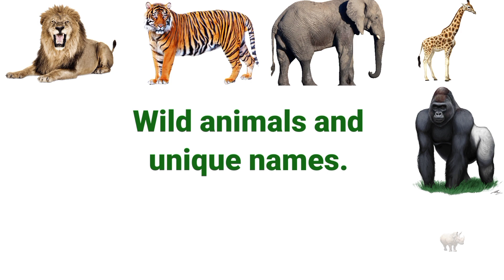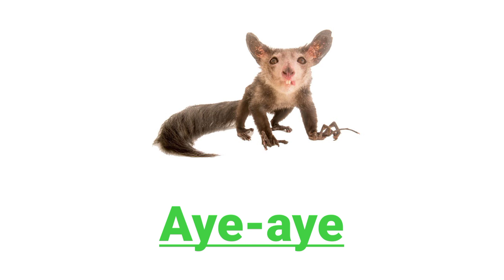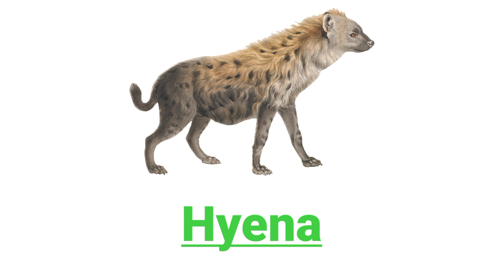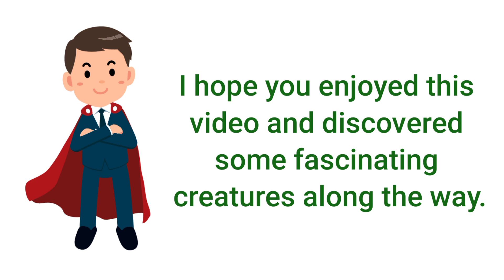Wild Animals Vocabulary l 50 Wild Animals Names In English With Pictures l Jungle Animals Name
Hello Friends & Welcome to the Detormentis.
        In this video I have shared more than 50 wild animals  names in English with pictures. This video will help you lots to enhance your knowledge and vocabulary list.

wild animals name list
wild animals name with picture
wild animals sounds
animals name list
Wild animals
Wild animal
animals names
wild animals name
wild animal
animals name
wild animals names
jungle animals
animal name
wild animals video
wild animals name in English
wild animals
50 wild animals name
50 wild animals
50 animals name
50 animals
50 jungle animals
tiger
bear
elephant
lion
giraffe
fox
raindeer
panda
kangaroo
hippopotamus
chimpanzee
deer
rhinoceros
hyena
camel
wolf
leopard
boar
Gorilla
mongoose
squirrel
Zebra
monkey
Black panther
baboon
Bisu's World

        1. Cleanpng.com
        2. Kindpng.com
        3. Vipng.com
        4. Stickpng.com
        5. Pngitem.com
        6. Pngwing.com
        7. Vecteezy.com
        8. Specialtyproduce.com
        9. The Horse Encyclopaedia by Elwyn          Hartley Edward (DK Publication)
      10. Commonwikipedia.org, etc